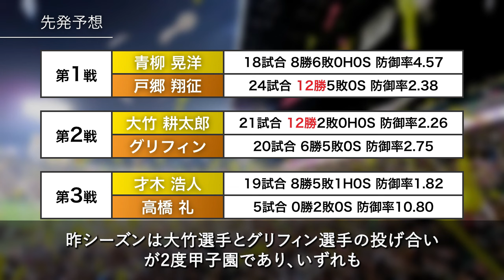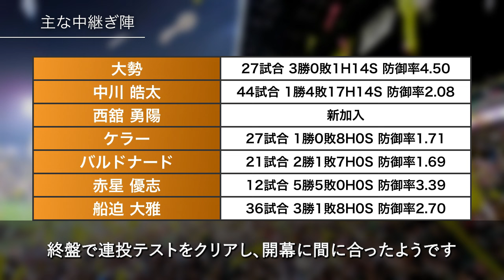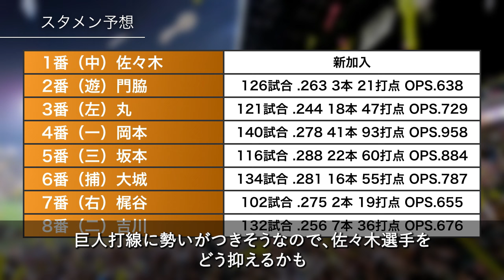【昨年は大幅勝ち越しも…】岡田監督も超警戒！中継ぎ陣の立て直しに成功した新生・阿部巨人が強敵すぎる…【阪神タイガース】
今回の動画では、新生・阿部巨人について紹介しました。

‹注意事項›
・動画内で使用している画像素材はあくまでイメージです。
・この動画は特定の選手に対する誹謗中傷を目的として作成したものではありません。
・当チャンネルでは、著作権の侵害を目的としておらず、動画内で使用している画像素材は動画の内容を説明するための引用として使用しております。
※何か問題がございましたら、お手数をおかけしますが、コメント欄にてご報告ください。早急に修正・削除等の対応を致します。